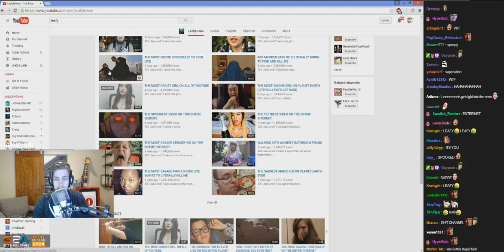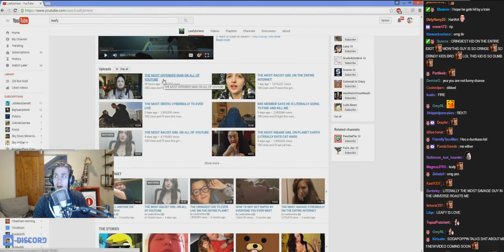Sodapoppin about LeafyIsHere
Thank you so much for 700k. Also, 75 likes and i'll fight Devon ( ͡° ͜ʖ ͡°) ♥ Tweet Tweet - ♥ OTHER COOL STUFF .

Our Website - Follow for News - Follow my Livestream - Other .

Hey BNation! This week MB decided to do the highly, highly, HIGHLY requested tour of. his room! Hope you guys dig it!